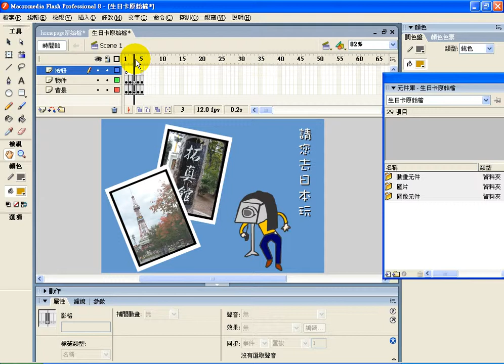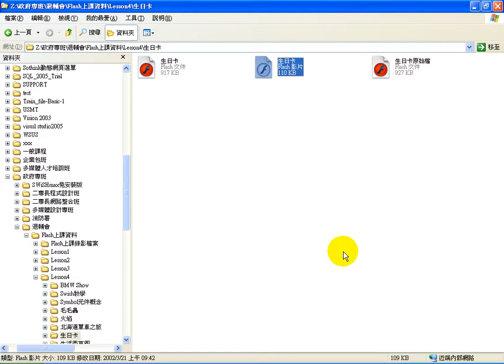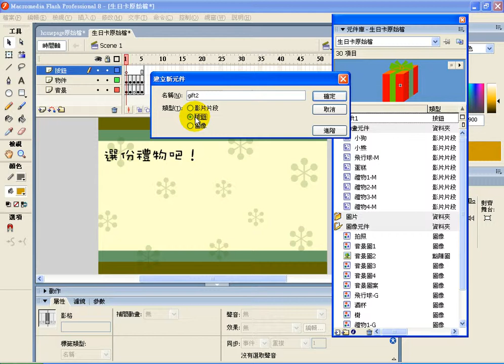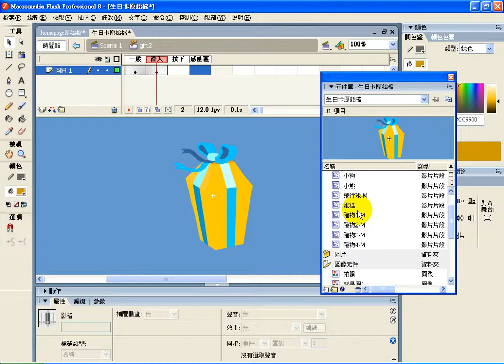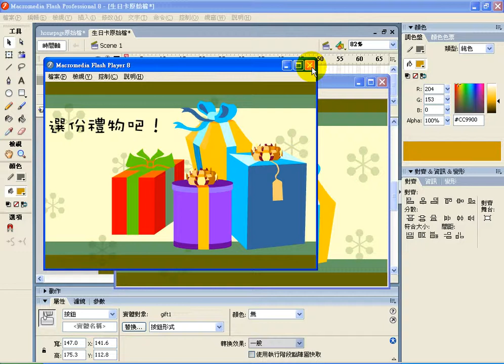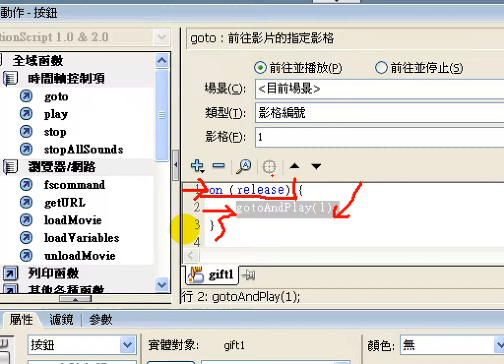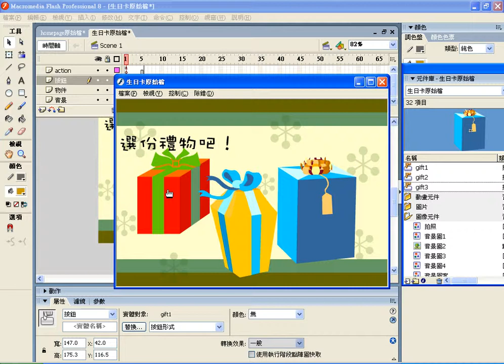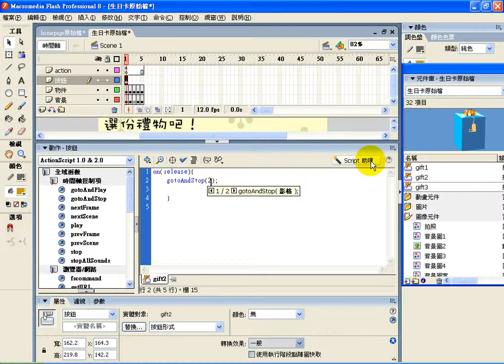0821-2-生日卡.avi